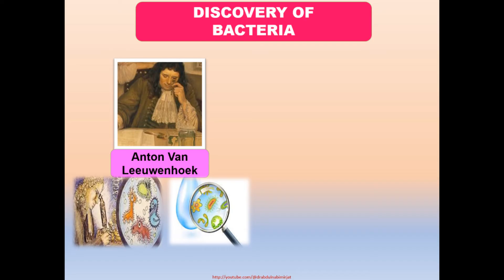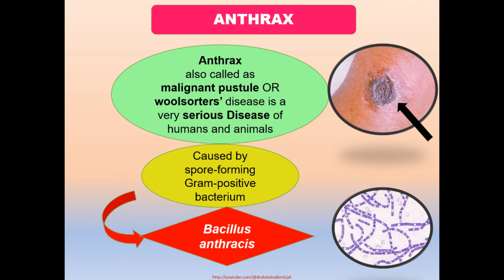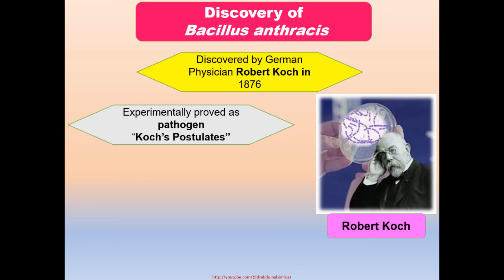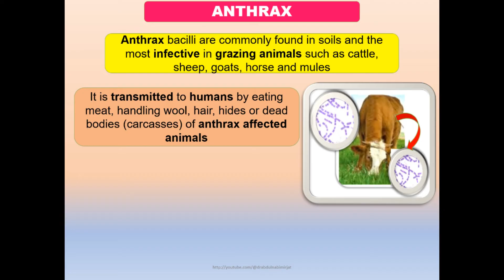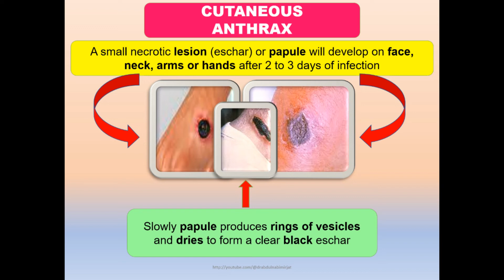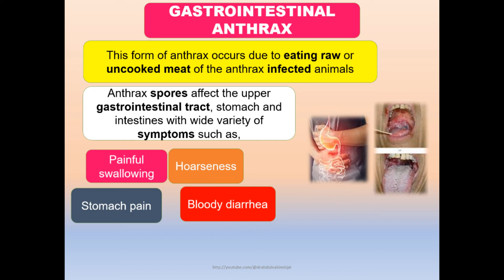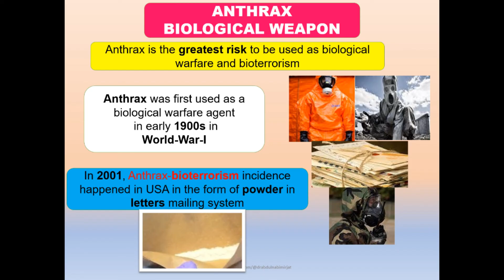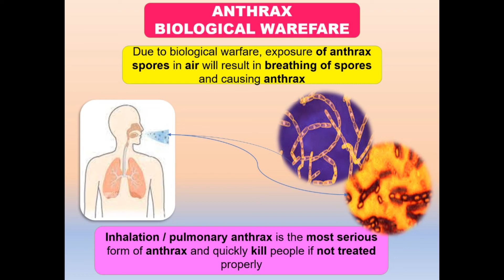Anthrax-a Biological Weapon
This lecture is shows the study of Anthrax-used as a biological weapon, Discovery of Bacillus anthracis and its characteristics. Different forms of anthrax and its prevention.